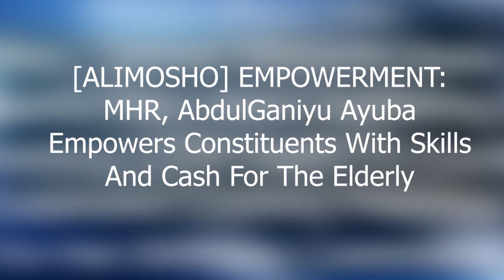ABDULGANIYU AYUBA EMPOWERS CONSTITUENTS WITH SKILLS AND CASH FOR FOR THE ELDERLY